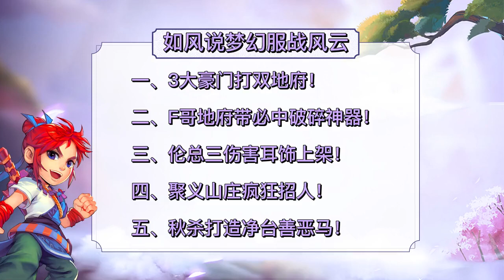梦幻西游：3大豪门全打双地府阵容，F哥力地府带必中破碎神器